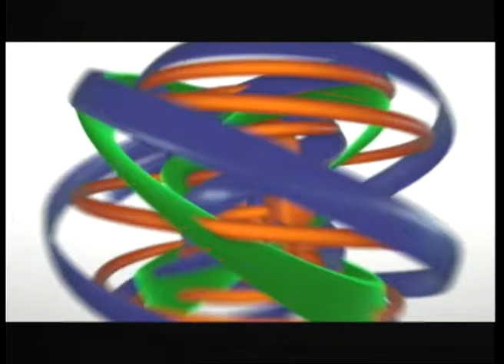Время Игоря Киселева. Ярослав Католик (24 09 15)